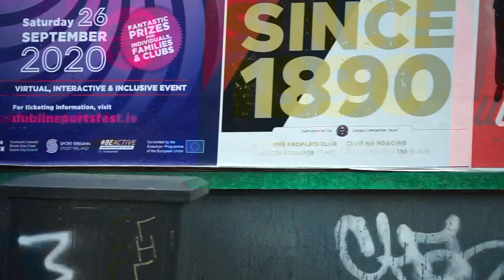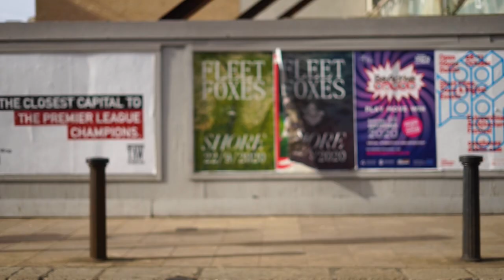Commerce Continues In Dublin October 2020